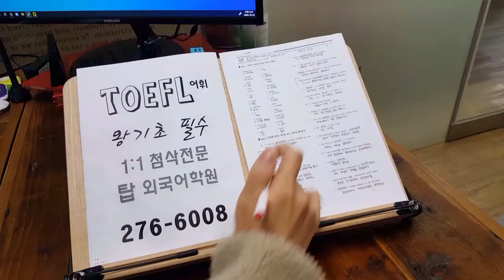전북대어학원 토플 기초필수어휘 기출유형 TOEFL 미국유학준비 201024